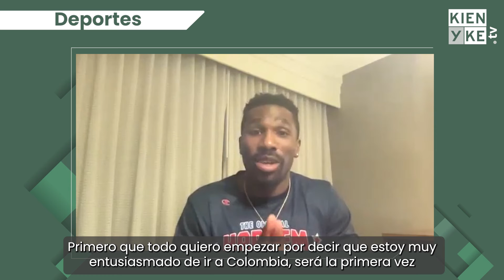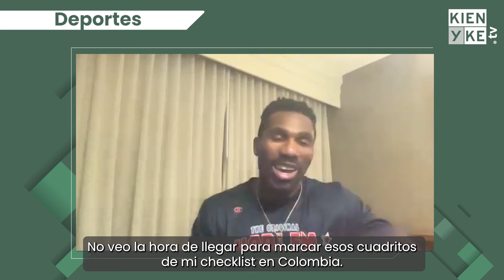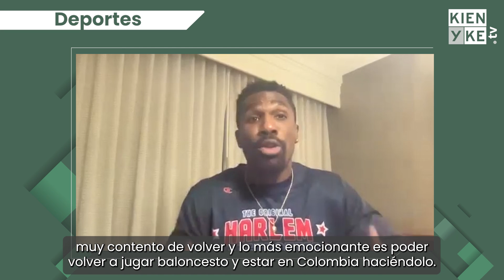Corey Law, el hombre de los nueve Récord Guinness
En entrevista con kienyke.com, una de las estrellas de los Harlem Globetrotters, Corey Law, conversó sobre la llegada a Colombia del equipo de baloncesto, que está cercano a cumplir 100 años de existencia.